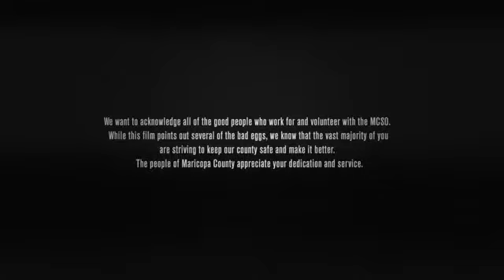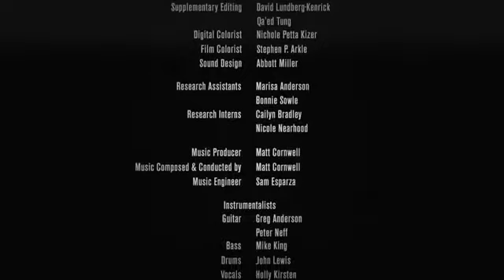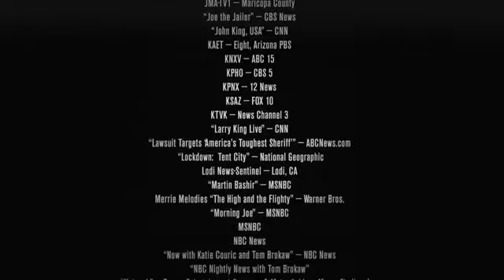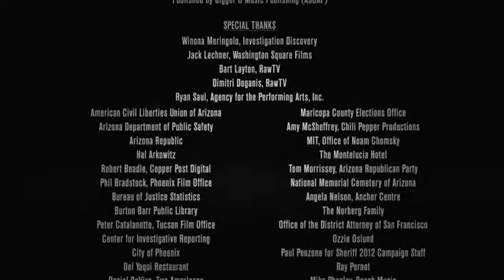Joe's Fame (The Joe Show 's closing credits) As performed by Tunde & Camille Sledge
The closing credits of The Joe Show documentary featuring the song 'Joe's Fame' (produced by Matt Cornwell), a modern (dub step) remake of the 1980 Grammy winning 'Fame'.  The documentary (directed by Randy Murray) is an up close and personal look into the life, policies and political exploits of Maricopa County's Sheriff Joe Arpaio and his blatant use of the media as a self promotional tool.